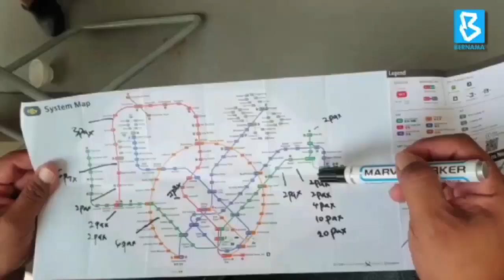ELAK RINDU ANAK ISTERI, ARAFAT EDAR MAKANAN UNTUK ‘ANAK MALAYSIA’